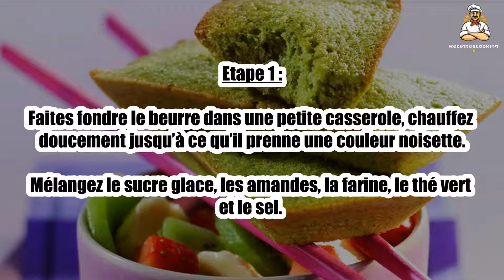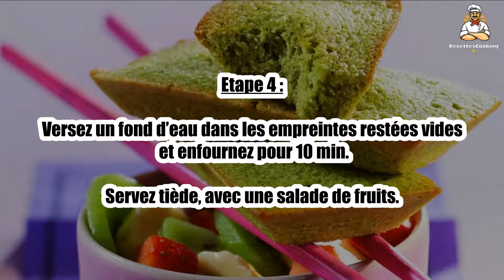Recette : Financiers au thé vert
Bonjour à tous, aujourd’hui recettescooking.com vous présente la recette suivante : Financiers au thé vert

TEMPS TOTAL : 30 min
Préparation : 15 min
Cuisson : 15 min

Ingrédients :

35 g Beurre
25 g Amandes en poudre
65 g Sucre glace
25 g Farine
2 Blancs d’oeufs
1 cuil. à café Thé vert en poudre
1 pincée Sel

Etape 1 : Faites fondre le beurre dans une petite casserole, chauffez doucement jusqu’à ce qu’il prenne une couleur noisette.

Mélangez le sucre glace, les amandes, la farine, le thé vert et le sel.

Etape 2 : Ajoutez les blancs d’œufs, mélangez jusqu’à ce que la pâte soit lisse.

Versez le beurre tiédi en fouettant puis réservez 1 h au frais.

Répartissez la pâte dans les empreintes d’un moule à financiers en silicone.

Etape 4 : Versez un fond d’eau dans les empreintes restées vides et enfournez pour 10 min.

Servez tiède, avec une salade de fruits.